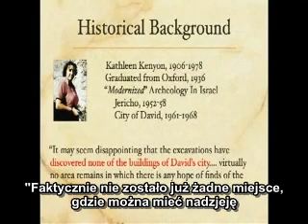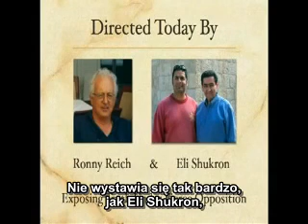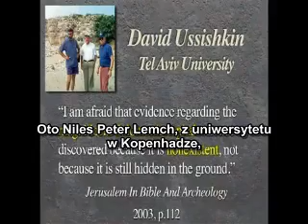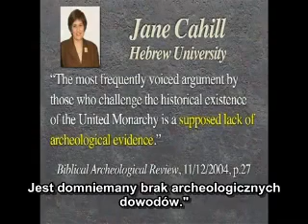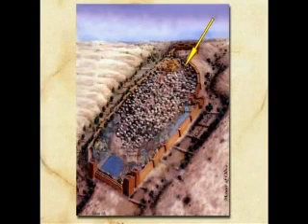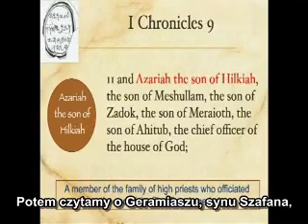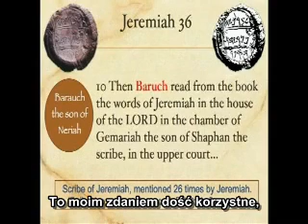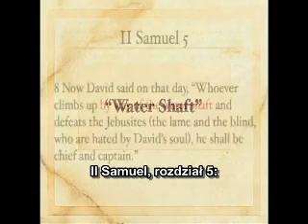ARCHEOLOGIA - odkopywanie prawdy Biblii cz.5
Wpływowi archeologowie Izraela deklarują, że archeologia dowiodła, że "Izraelici nigdy nie byli w Egipcie, nigdy nie podbili ziemi w militarnej kampanii, i nigdy nie przekazali go 12-tu plemionom Izraela" w "Imperium Dawida i Salomona nigdy nie istniało".

W tym samym czasie, inni wiodący archeologowie, mocno protestują, zapewniając nas, że takie twierdzenia są "ohydnie zwodnicze, nielogiczne, kłamliwe, lub wszystko razem."

Czy można ufać Staremu Testamentowi jako źródłowi historycznemu, i czy archeologia dostarcza dowodów na jego prawdziwość?

Co naprawdę mówią dowody? Dr. Patton osobiście badał te stwierdzenia, i prezentuje dowody, w sposób, który pozwoli wysnuć ci własne wnioski.

Dr. Patton posiada szerokie wykształcenie, 4 lata Florida College, Temple Terrace, FL (Biblia); 2 lata w Austin Peay State University, Clarksville, TN (Geologia); Dwa lata w Indiana Univ./Purdue Univ., Indianapolis, IN (Geologia); dwa lata Pacific School of Graduate Studies.

Pracował jako geolog w USA, Kanadzie, Australii, Anglii, Meksyku, Peru, Boliwii, Kambodży, Izraelu, Jordanie.

Dr Parron brał udział w wykopaliskach dinozaurów w Kolorado, Teksasie, Utah, Wyoming i Kanadzie. Jest odkrywcą najdłuższej ścieżki odcisków dinozaurów w Ameryce Północnej, w sumie 157 śladów, rozciągających się na ponad 152 metry.

Jest członkiem Stowarzyszenia Geologicznego Ameryki, i był wykładowcą na ich konwencji w 1997 roku.

Dr Patton wykłada na uniwersytetach na terenie całych USA.

Prowadzi średnio do 12 seminariów rocznie, o kreacji/ewolucji, od 25 lat.

Brał udział w wielu publicznych debatach na temat Kreacji/Ewolucji, włączając debaty telewizyjne i radiowe.

Trzy razy zeznawał przed Teksańskim Urzędem Podręcznikowym, obecnie w Austin w Teksasie.

Dr. Patton jest konsultantem geologii i partnerem korporacji Mazada w Dallas. Jest załogowym geologiem Muzeum Dowodów Kreacji w Glen Rose, załogowym geologiem w wykopaliskach Qumran Plareau w Izraelu, jednym z kierowników w Mieście Dawida w Jerozolimie i prezesem w Metroplex Institute of Origon Science.

Naucza w Kościele Chrystusa w Richardson w Teksasie.